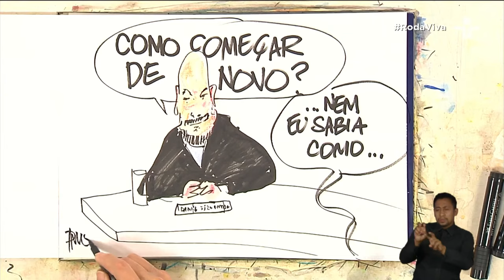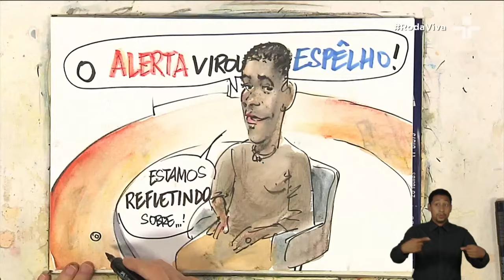Roda Viva | Cármen Lúcia | 06/03/2023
O RodaViva desta segunda-feira (06) entrevista a ministra do Supremo Tribunal Federal e do Tribunal Superior Eleitoral, Cármen Lúcia.

Jurista, professora e magistrada, Cármen Lúcia foi presidente do STF, do Conselho Nacional de Justiça e do TSE. Sobre os atos ocorridos em 8 de janeiro, Cármen Lúcia afirma que foram criminosos e que a democracia precisa prevalecer no Brasil para a reconstrução da sociedade.

A bancada de entrevistadores será formada por Maria Muniz, repórter do jornal O Globo; Luísa Martins, repórter do jornal Valor Econômico; Camila Mattoso, diretora da sucursal da Folha em Brasília; Denise Rothenburg, colunista do Correio Brasiliense e comentarista da Rede Vida; e Letícia Vidica, jornalista, diretora de conteúdo e apresentadora do CNN no Plural.

A apresentação do programa é de Vera Magalhães.